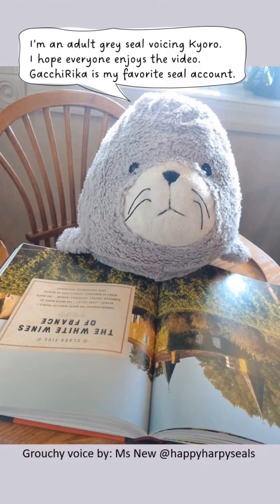“One shot📸 is already enough.👀” Spotted seal Kyoro-chan, Seal Sea Paradise (@GacchiRika on Twitter)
"First shot📸: I do a good job! I look at the camera.
Second shot: Quick..quick..give me fish 🐟. I'm running out of energy.
Third shot: Oh...I'm so tired. GacchiRika, why do you make me do this? I'm an old seal. One shot is already enough.”

Kyoro-chan photos📸taken by: ガッチリカ@GacchiRika on Twitter